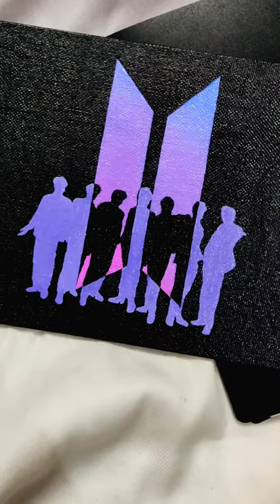BTS logo painting | Acrylic painting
My universe 💜